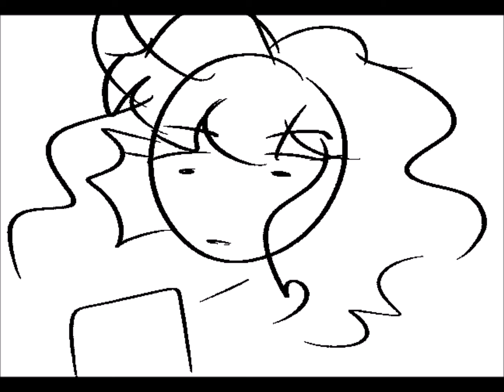fantroll vines 2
these are some more fantroll vines. some of the fantrolls belong to my boyfriend